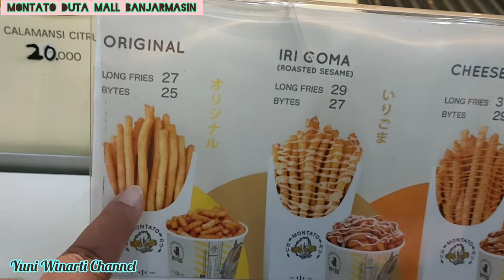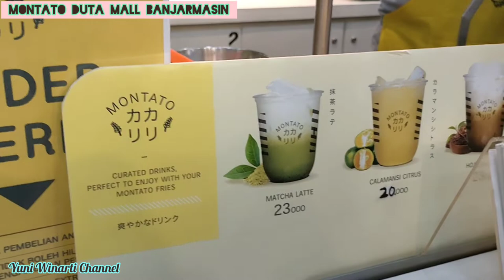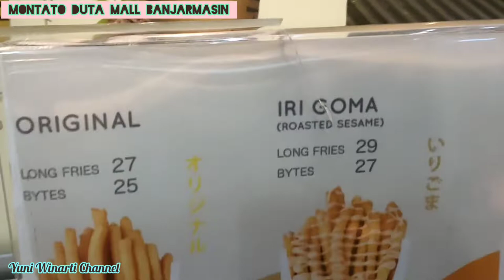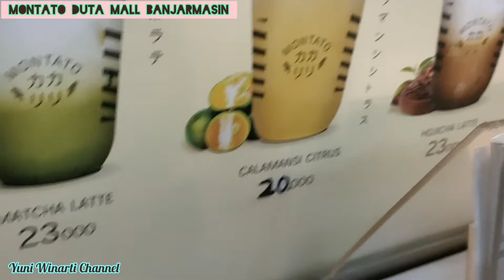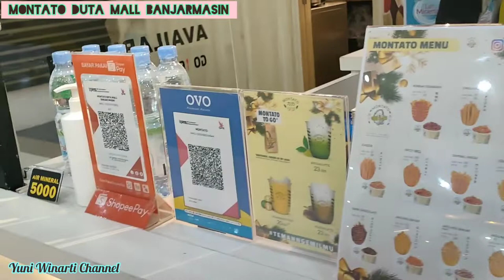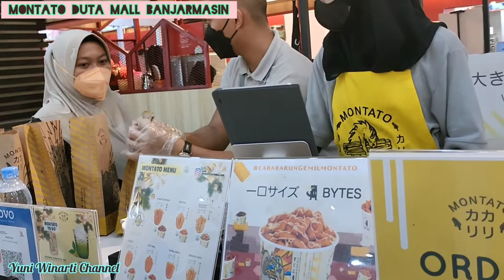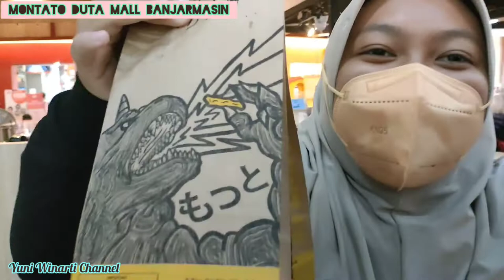Montato di Duta Mall Banjarmasin